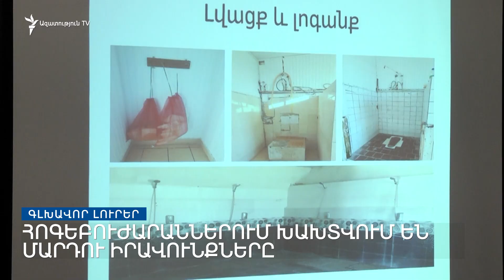Գլխավոր լուրեր 22.01.2022